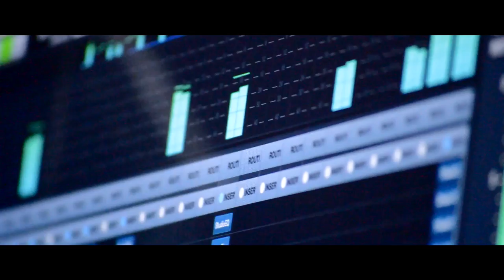ORU KAL ORU KANNAADI COVER | YUVAN SHANKAR RAJA | M S JONES RUPERT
Hello friends.. Hope everyone are safe at their place. I take this moment to wish Yuvan Shankar Raja sir a many more happy returns of the day, a composer who gave us many memories in his songs. As a tribute, I tried one of his song which is one of my very favourites, Oru kal oru kannaadi, composed and sung by Yuvan sir for the movie Siva Manasula Sakthi. Love you all.. Infinite love.